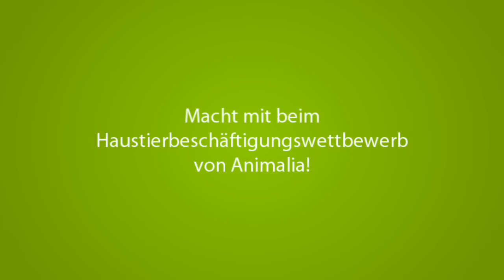Wettbewerb Haustierbeschäftigung [SPOT]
Seinem vierbeinigem Begleiter Abwechslung bieten und damit tolle Preise gewinnen? Macht mit beim Beschäftigungswettbewerb!